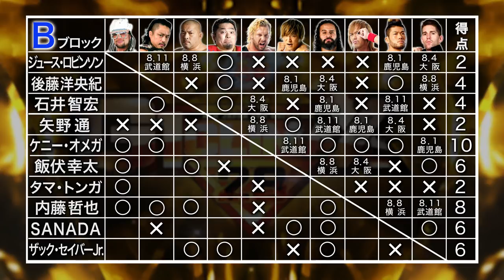G1 CLIMAX 28 Night10 - B Block re-cap (July 28 at Aichi Prefectural Gymnasium)